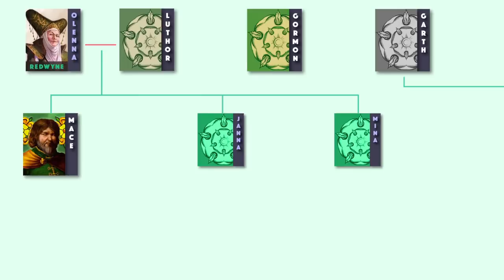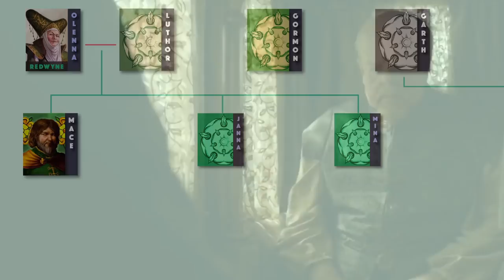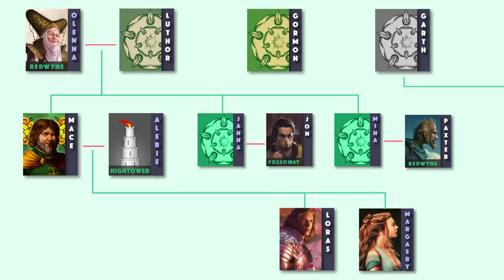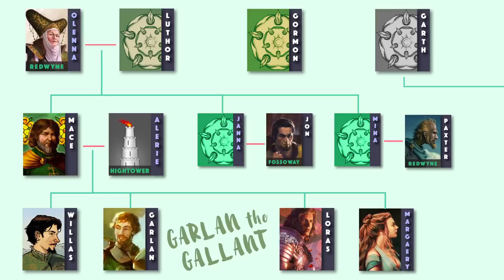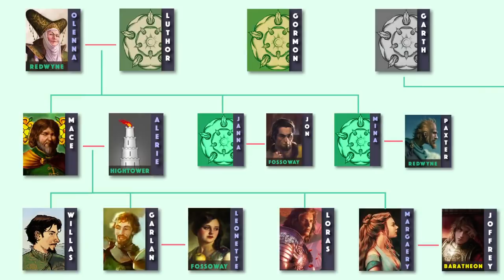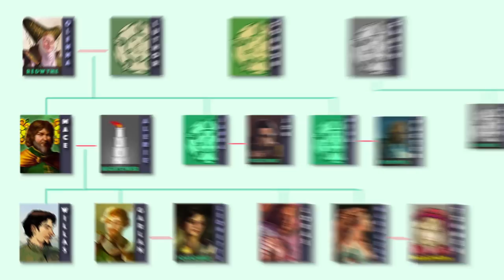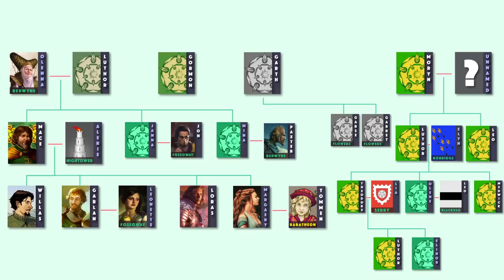Tyrell Family Tree - Game of Thrones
The Tyrells are a powerful and wealthy family that rule the Reach as wardens of the south. But they didn’t always have the strength that they have now. Around 300 years ago, before Aegon the Conquerer and his sisters took over westeros with their dragons, the Tyrells were only stewards for a king.